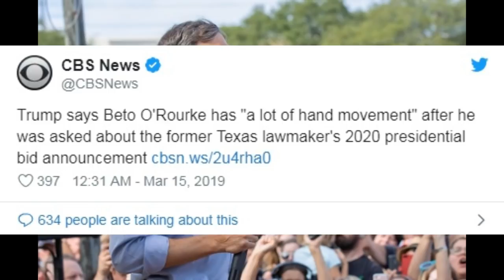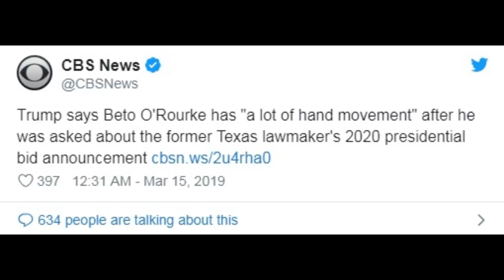Trump HILARIOUSLY Trolls Beto O’Rourke In Front Of Reporters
“Well I think he’s got a lot of hand movement; I’ve never seen so much hand movement,” Trump told reporters during in Oval Office while he was meeting with Irish Prime Minister Leo Varadkar.

   1. Thumbnails considered not appropriet or irrelevant in the source shall be replaced with new one deemed to be better in line with the contents.
   2. The title of the video shall be going through under strict scrutiny for journalistic ethics and news worthiness.
   3. Sentences and phrases inconsistent with journalistic professionalism and/or ethics shall be modified or deleted.
   4. Words describing crime/violence may be employed when they are essential for correct reporting.
   5. In the meantime, we respect the rights of the owners of the original source in the spirit of freedom of speech, and try to keep the original ideas and motives intact as much as possible.